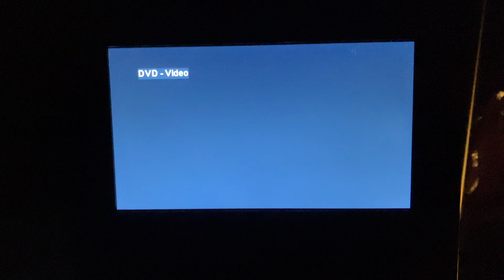Opening to The Last Picture Show 1999 DVD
Here’s the list of the following:

1. Columbia TriStar Home Video logo (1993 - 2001)
2. DVD Menu
3. Blue Warning Screen
4. Red Canadian Warning Screens
5. Columbia Pictures logo (1936-76, Black and White)